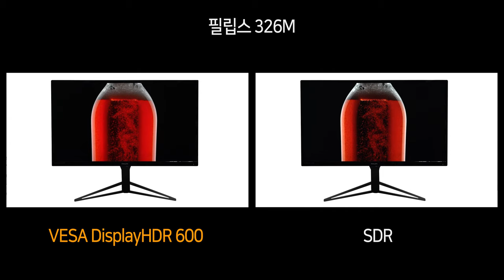Video HDR - 필립스 326M